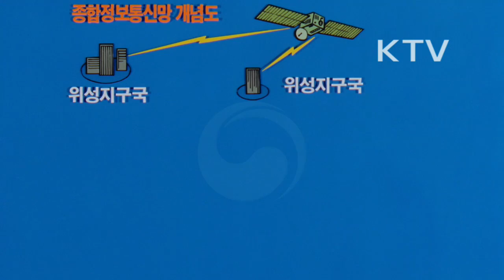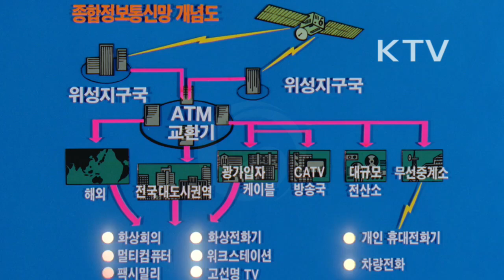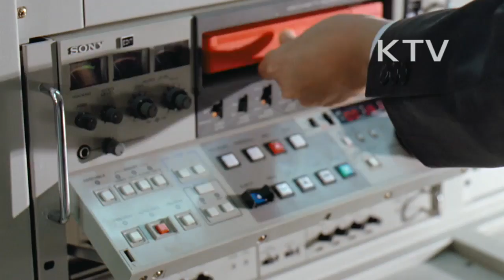대한뉴스 제 2035호-이런 일 저런 일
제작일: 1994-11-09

동해안 일대의 오징어 잡이
-밤샘 오징어 잡이
-늦가을 동해의 볼거리이며 지역 생업의 현장
-새벽에 귀향하며 동해안 일대 포구와 덕장에서는 오징어 말리기와 오징어 경매가 이루어짐.
초고속 정보 통신망 구축 사업 시작
-휴대폰, 컴퓨터를 중심으로 한 새로운 형태의 고도 정보화 시대가 열림.
-정보화 사회 기반과 정보통신의 경쟁력 강화를 위해 2015년까지 44조 7천억 원을 들여 초고속 정보 통신망을 구축해 21세기 국가 핵심 사업으로 육성하기로 함.
-정보 고속도로의 기반인 광대역 종합정보 통신망의 개념도
-무선 중계소를 통해 휴대전화, 차량 전화로 전달
-국내, 해외를 하나의 통화권으로 연결
-종합 정보 통신망을 기본으로 1995년 케이블 TV가 탄생